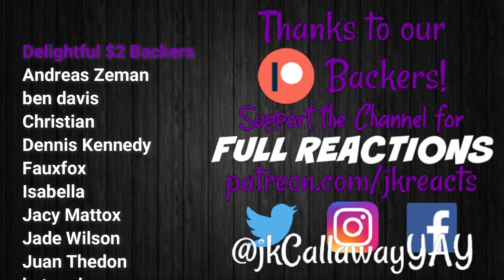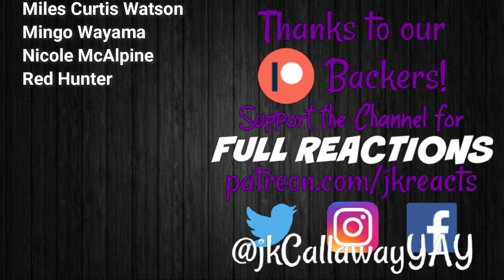The Boys REACTION Season 2 FINALE: What I Know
The Boys Reactions w/ Siobhan!
Season 2 Episode 8 - What I Know

Our Current Schedule:
PLUS Every 1st Sunday of the Month we're doing FULL SEASON DROPS! October 2020 will be When They See Us!

Big Little Lies, The Boys, Castle Rock, Chernobyl, Chilling Adventures of Sabrina, Dead to Me Season 1, Doctor Who Season 12, Fear the Walking Dead Season 5, Game of Thrones Season 8, God of War (2018), Good Omens, The Good Place Season 4, The Handmaid's Tale Season 3, The Haunting of Hill House, His Dark Materials, The Last of Us, The Last of Us Part II, The Leftovers Season 1, The Mandalorian, Orange is the New Black Season 7, Ozark Season 3, Resident Evil 2 (2019), Resident Evil 3 (2020), This Is Us Season 4, Until Dawn, The Walking Dead Season 10, Watchmen, Westworld Season 3 & The Witcher!

FULL REACTIONS to shows posted AFTER December 2019 are available

Better Call Saul Seasons 1-4, Dark, Hamilton, The Leftovers Seasons 2-3, Ozark Seasons 1-2, Taskmaster Season 1, Tiger King & When They See Us!